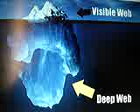302- Teatro dos Gnomos- Conexion For Deep Web (18-11-2.011)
REGNOTUBE 2.011: CONEXION FOR DEEP WEB (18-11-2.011). TIAGO URSÃO (VOZ, LETRA E INSTRUMENTAL).